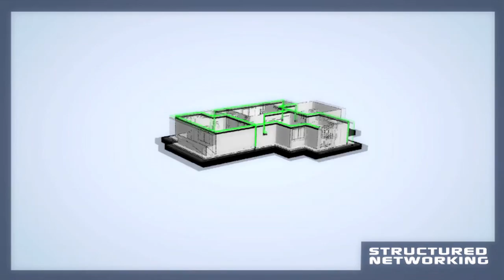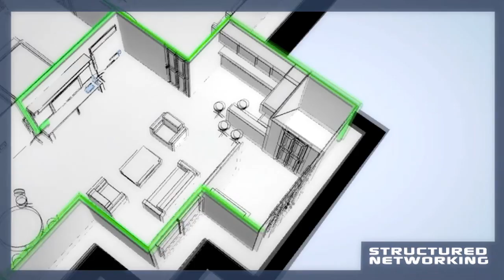Structured Network Cabling for Home Networking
Find out how you can use structured network cabling in your home to share the ultra high broadband speed delivered over Next Gen NBN.